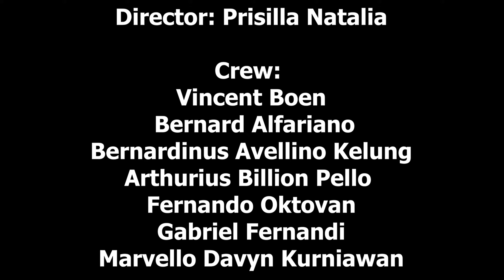POSAKA EPISODE 5: ...A TIME